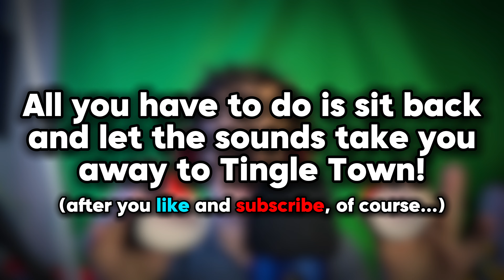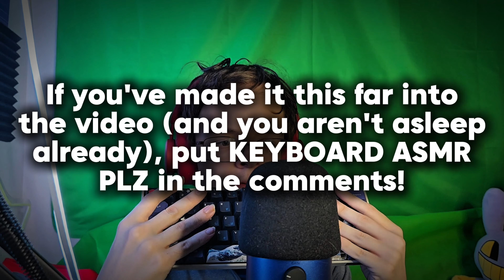(4K) My TOP 5 Favorite ASMR Triggers! | 30+ Minutes Of ASMR (Whispering, Liquid Sounds, Etc.)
In this video, I use my 5 favorite ASMR triggers for you to fall asleep or just relax. Hope you enjoy this 30+ minute long video!

TIMESTAMPS
0:00 Intro
2:28 Packing Peanuts
6:36 Membership Annoucement
7:55 Water Globes
13:27 Keyboard
20:50 Mini Red Cups
27:58 Purple Mattress

All sound effects are from either YouTube or my editing software